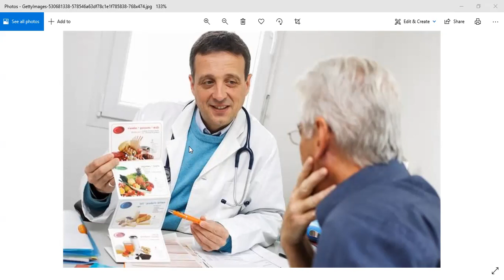Earn Online || Clinical Dietitian || Dietitians Of Pakistan || Counseling Techniques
Please also watch this video if you want to have fully funded scholarship by hec: "(140) How to Apply for HAT Test 2022 || Syllabus, past papers for HEC HAT Test Preparation 2022 "